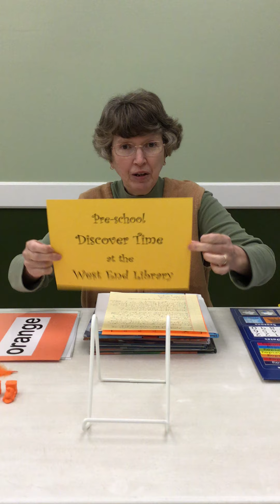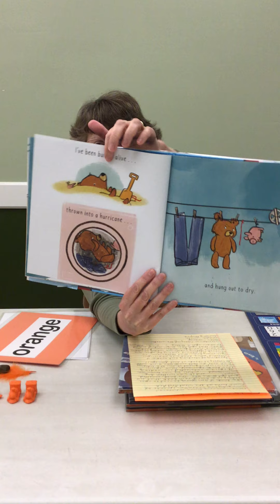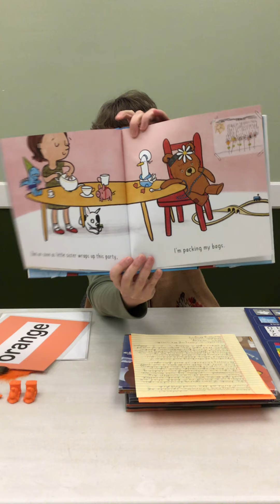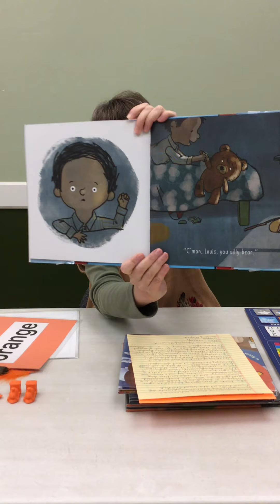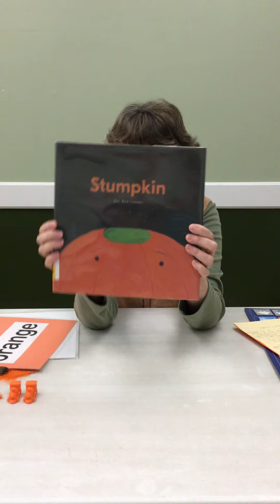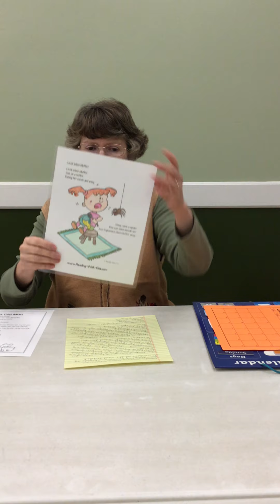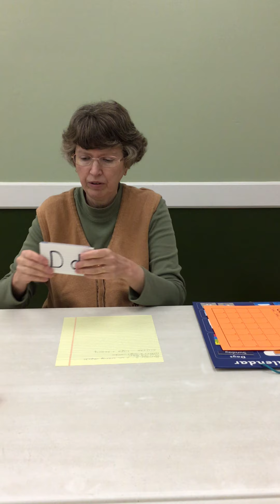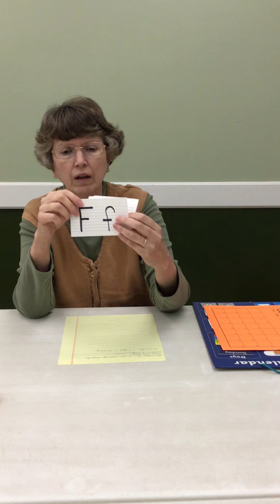Miss Judy’s Discover Time Oct. 13